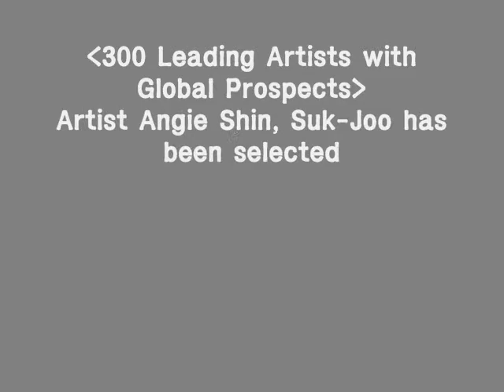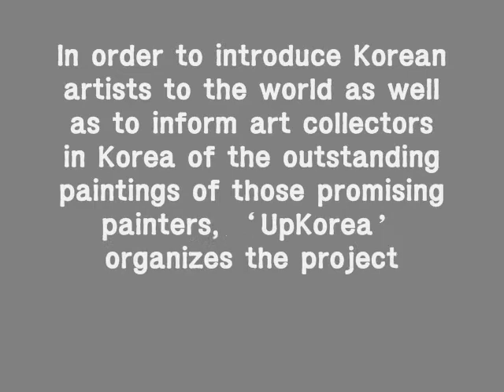1~3 신석주 작가 Shin, Suk-Joo artist meauction samhyun gaiiery 미옥션 삼현갤러리.wmv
신석주 작가 Shin, Suk-Joo      -서양화가, 시인,에세이스트-*한국추상수채화협회 회장*홍익대학교총동문회 상임이사*홍익대학교미술대학원 운영위원(최고위)*한국방송통신대학교 국어국문학과,고전강독 회장*한국방송통신대학교 교육학과, 평생교육 대학원 INED*한국-아프리카문화협회 이사/미술고문*대한민국아카데미미술대전 서양화부문 심사위원*국제문화미술대전&한국미술국제전 서양화부문 심사위원*참나청소년,지도자미술대전 심사위원장(국악,시,미술)*(사)한국미술국제교류협회 자문위원,공모전 심사위원*(사)한국미술협회/대한민국미술대전 수채화분과 운영위원*(사)대한민국수채화작가협회 이사*대한민국여성미술대전 운영위원*아세아미술대전 운영위원,초대작가*홍익대홍미회그룹 회원*대한민국미술대전(국전) 심사위원 - 주한 시에라레온공화국영사관 문화부 지도교수__서울특별시중구청장명예 민원실장_ KBS저널,산업환경신문,학생신문사,수석문화 칼럼니스트- 에세이스트 포토에세이 고정필진_ 서울충무로국제영화제 자문위원- 신석주미문학연구소 운영Kim, Kwang YongArt Manager & CEO Meauction Samhyun GalleryEmail. 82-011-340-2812#657 Sinae 2 dong, Junang, Seoulsinae@ 907 dong 910 ho